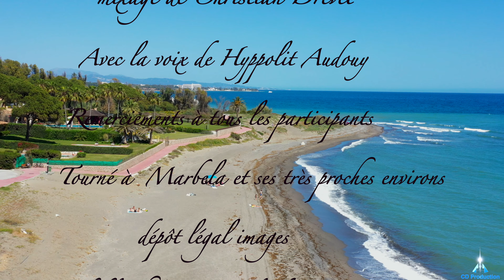Marbella , du luxe au kite à la folie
Marbella , tout le monde connait son luxe mais peu savent que c'est un lieu idéal pour pratiquer le kite et le windsurf
Marbella , todo el mundo conoce su lujo pero pocos saben que es un lugar ideal para practicar kitesurf y windsurf
Marbella , everyone knows its luxury but few know that it is an ideal place to practice kite and windsurf